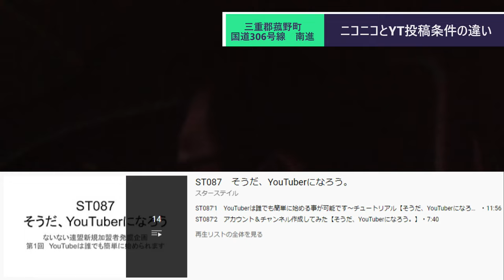ST096-2 雑談ドライブ②：底辺YouTuberのPC事情【そうだ、天理行こう】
当動画関連サイト・チャンネルはこちら↓
株式会社GBさま（KITSUNE FC事業運営）